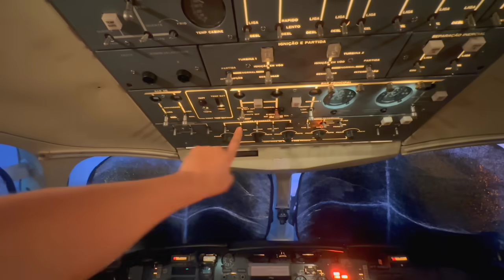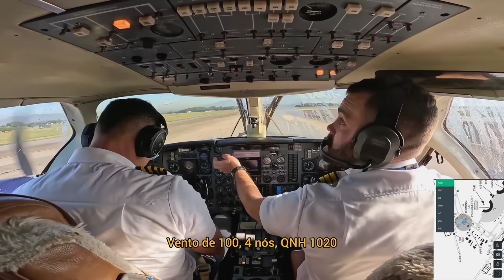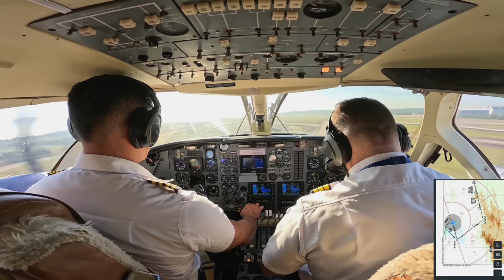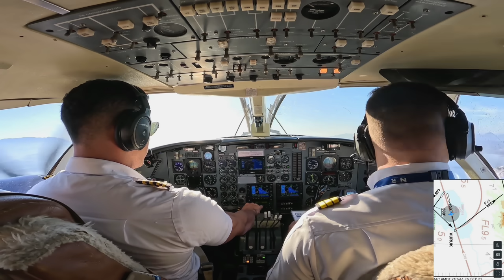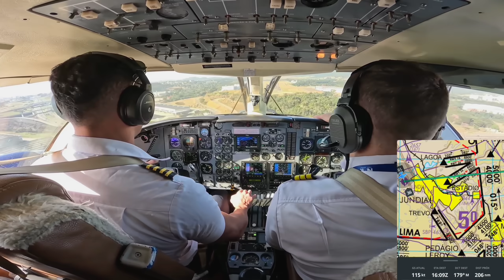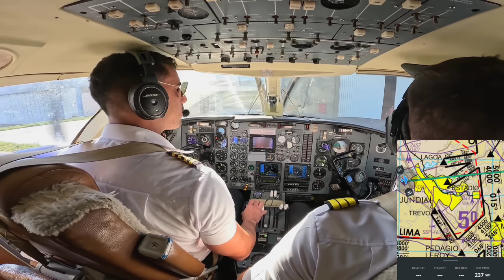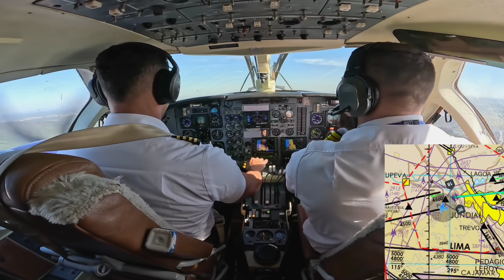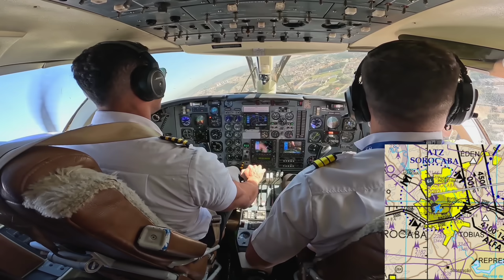Último voo no Xingú 2 PT-MBS de Galeão para Sorocaba SBGL - SDCO